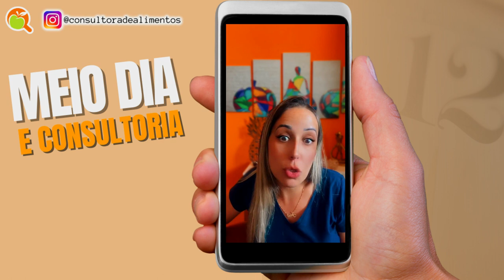MEU SEGREDO PARA FECHAR MAIS CONTRATOS DE IMPLANTAÇÃO DAS BOAS PRÁTICAS I MEIO DIA E CONSULTORIA